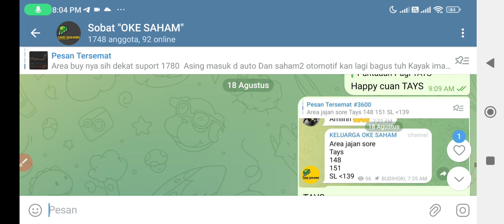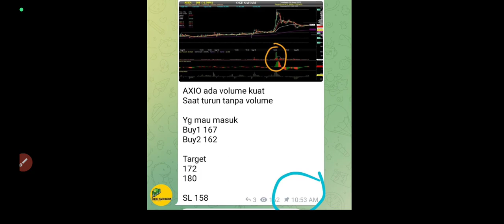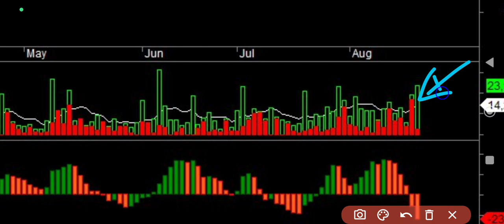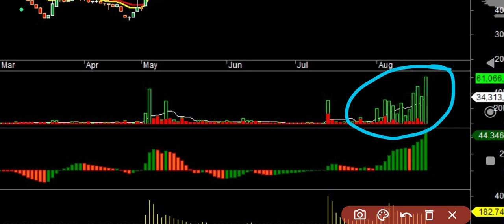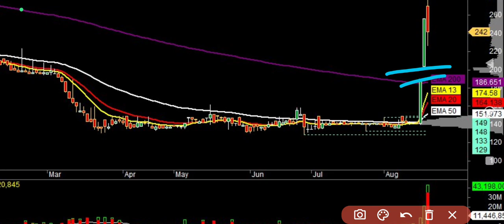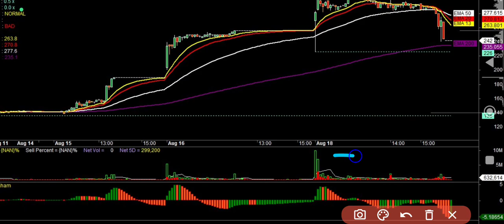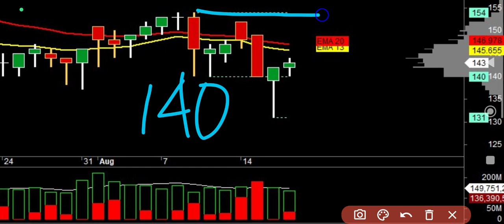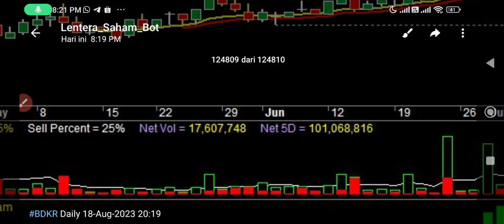REKOMENDASI SAHAM 21 Agustus 2023 | AUTO SGER MSKY SMIL BDKR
📊 Fasilitas di KELUARGA OKE SAHAM :

* GRUP DISKUSI
* KONSULTASI PORTOFOLIO

Bisa hub admin di 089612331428 untuk mendapatkan promo2 terbaik